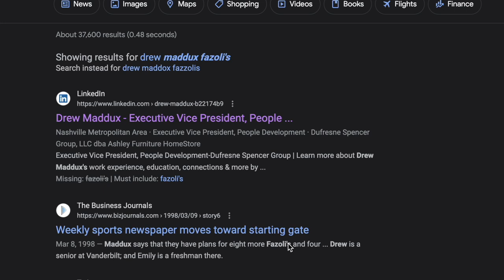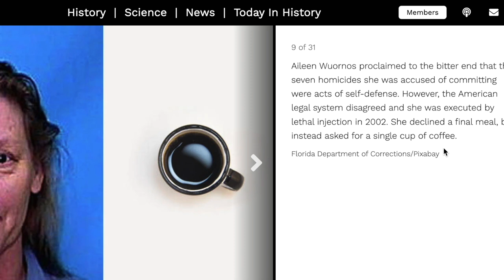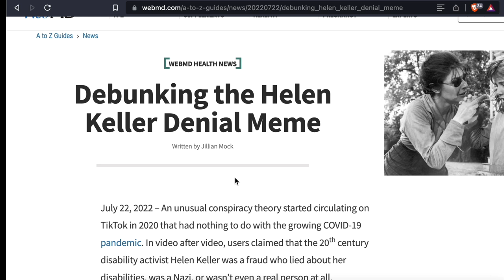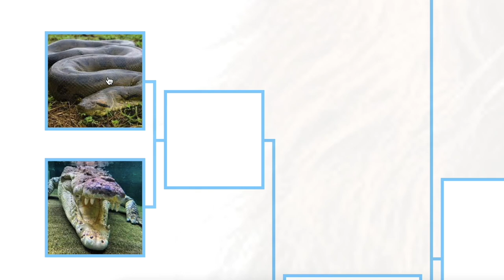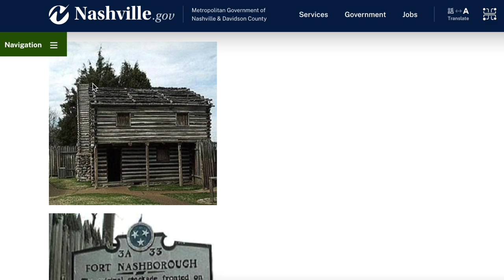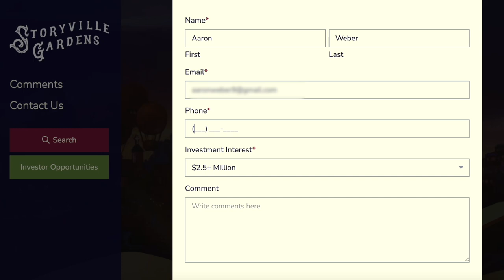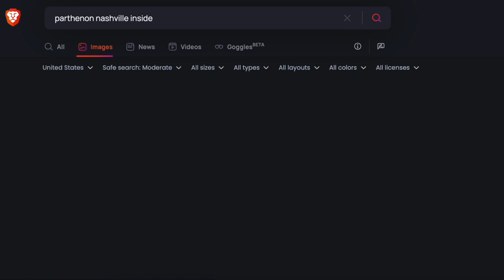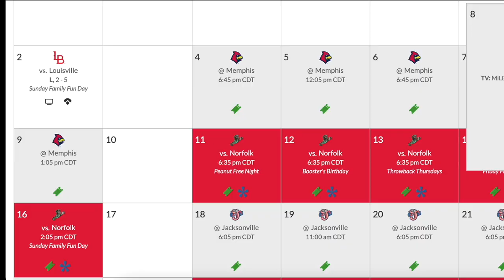Nateland | Ep #144 - Nashville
This week, the guys are gearing up for their big show at Bridgestone Arena so it felt like the perfect time to talk about their hometown city of Nashville. Nate, Aaron, Brian, and Dusty discuss hot chicken, bachelorette parties and some of their favorite places in Nashville to visit.

0:00 - Free McDonalds!
13:00 - What would be your last meal?
21:00 - Comment roundup
30:00 - Open mic advice
45:58 - Launching trash to space
52:55 - Fighting animal tournament
1:06:00 - Nateland's Nashville visitor guide
1:18:18 - Fort Nashborough and the founding of Nashville
1:29:50 - Nashville based businesses
1:36:18 - Hot chicken and the bachelorette capital
1:48:50 - Athens of the South
1:58:00 - Things to do before the Nateland show

●  Vuori is an investment in your happiness. Get yourself some of the most comfortable and versatile clothing on the planet that’s VUORI.com/NATE

Snag the tickets without the stress with Gametime.  Terms apply. Again, create an account and redeem code NATE for $20 off.
Download Gametime today. Last minute tickets. Lowest Price. Guaranteed.